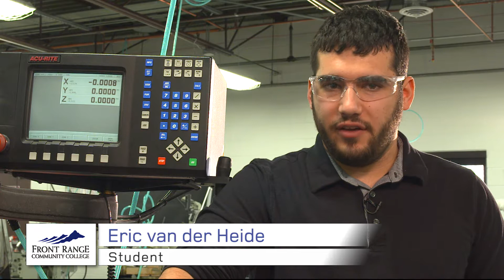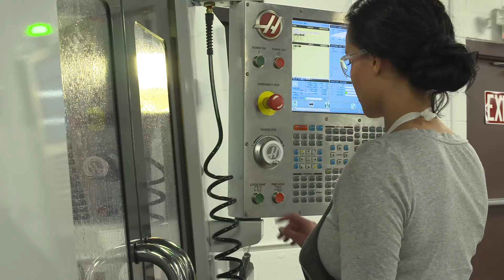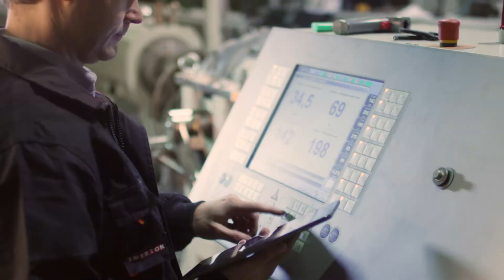FRCC Precision Machining Program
We've worked with dozens of manufacturers in Northern Colorado to design a series of machining training classes. The introductory courses have been designed to give students exactly the skills needed to gain entry-level jobs. Other courses in the program provide additional skills for those who have been in the industry three to five years.